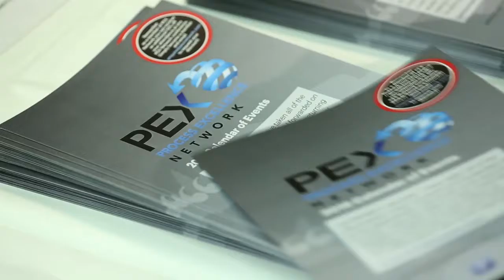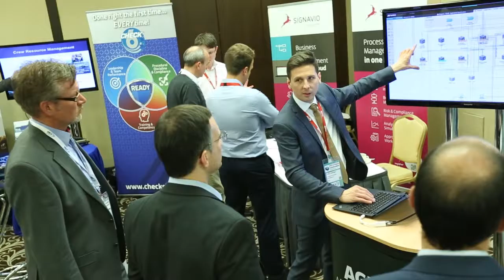OPEX Week Europe 2016